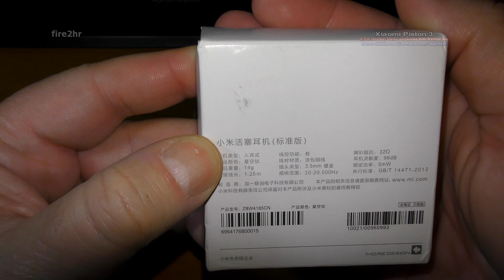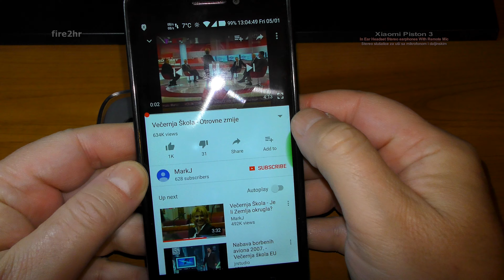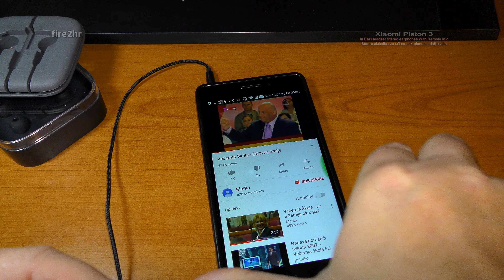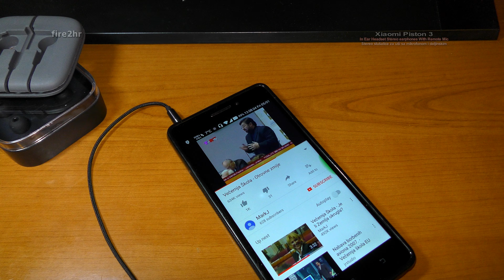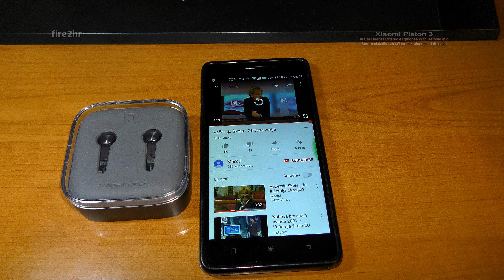[4K] Xiaomi Piston 3 Headphone In Ear Headset Stereo earphones With Remote Mic (fake?)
Xiaomi Piston 3 Headphone In Ear Headset Stereo earphones With Remote Mic (fake?)